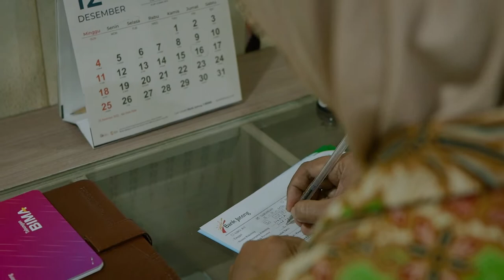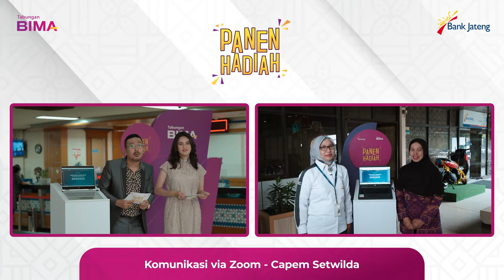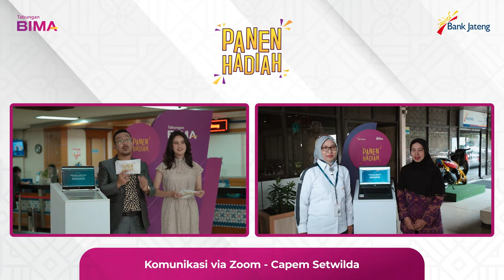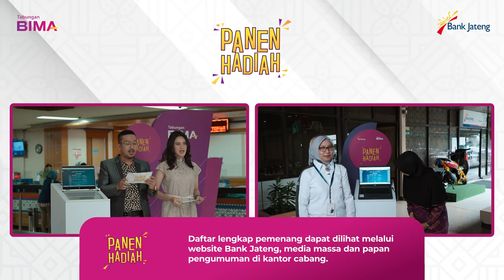Pengundian Tabungan Bima Periode 1 tahun 2022 - Koordinator Cabang Utama & Jakarta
Pengundian Tabungan Bima Periode 1 Tahun 2022 untuk Koordinator Cabang Utama & Jakarta telah dilaksanakan.Undian ini dilaksanakan pada tanggal 13 Desember 2022 dengan disaksikan para saksi dari Dinas Sosial, Pengacara dan Kepolisian. Selamat kepada para pemenang!